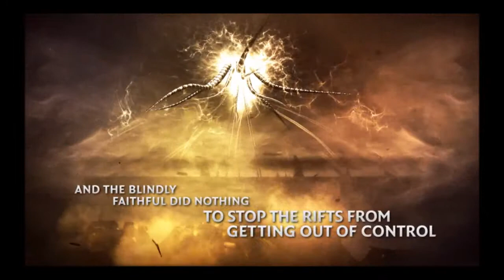Rift Cutscenes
Cutscenes from Rift